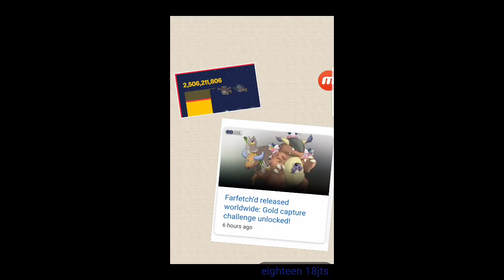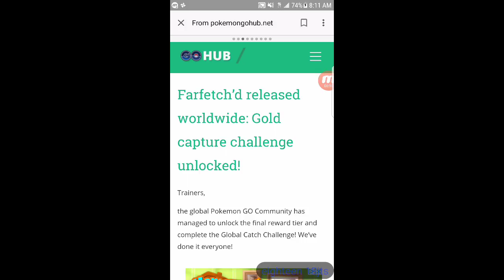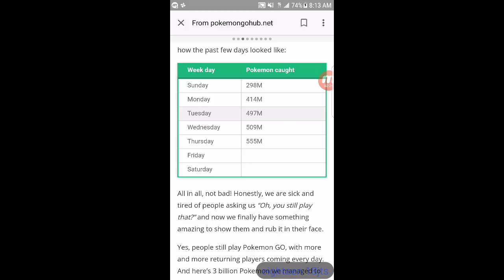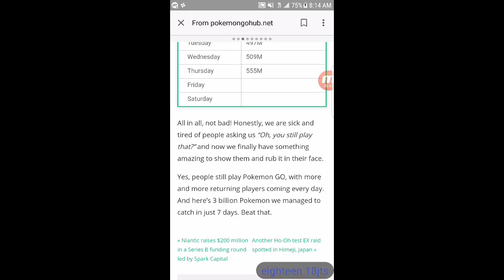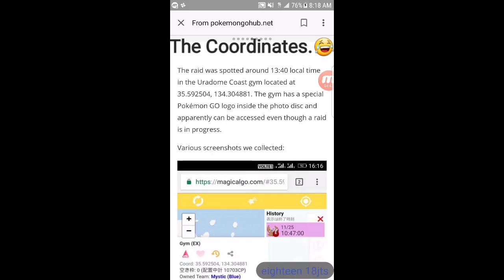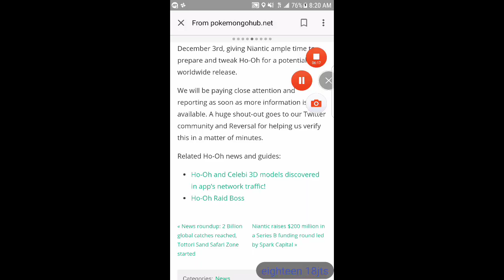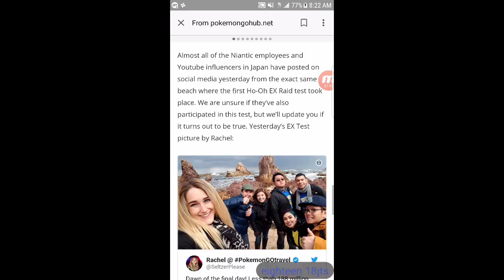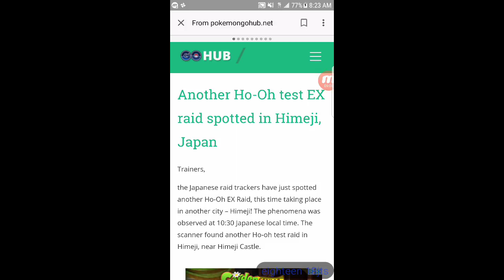GOLD TIER UNLOCKED+HO-OH SPOTTED IN JAPAN (2WICE)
Gold Tier Has Been Reached. Therefore, Unlocking Farfetch'd Around The World For 48 Hrs. (2 Days). Also, The Ho-Oh Ex Raid System Is Being Tested Around Japan.
VIDEO MUSIC: (Pioneer)
1st OUTRO MUSIC: (Blue Jones)
By: (The Samsung Cell Phone Company)
(Pre-Loaded Music)
2nd OUTRO MUSIC: (Pop Metal)
Editing Tools I Use: (Mobizen Screen Recorder, My Samsung Galaxy s7 Edge Camera, My Photo Gallery, & The Collage Maker App (Incollage).